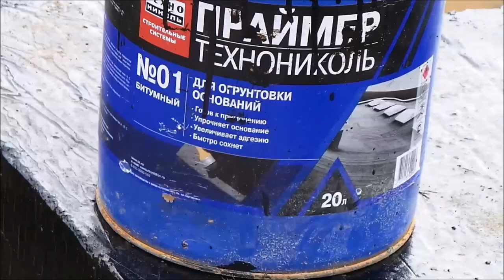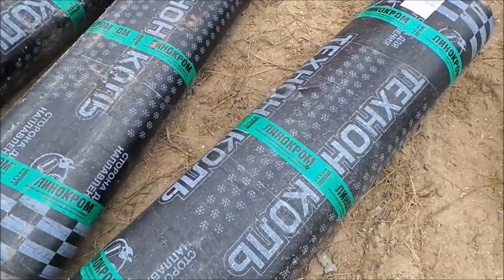ФУНДАМЕНТ ГИДРОИЗОЛЯЦИЯ УТЕПЛЕНИЕ.Плитный.Ленточный.Подвал.Цокольный дом.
ЗАХОДИ НА НАШ САЙТ ПО АДРЕСУ Гидроизоляция.Утепление.Дом с подвалом .Битумный праймер технониколь 30 л,утепление пеноплекс 120 листов,мембранная гидроизоляция плантер 3 рулона,120 м2 гидроизоляции ТПП 17 рулонов на 2 слоя. монолитныерешения монолитныйфундамент монолит монолитныйдом бетонный монолитное строительство